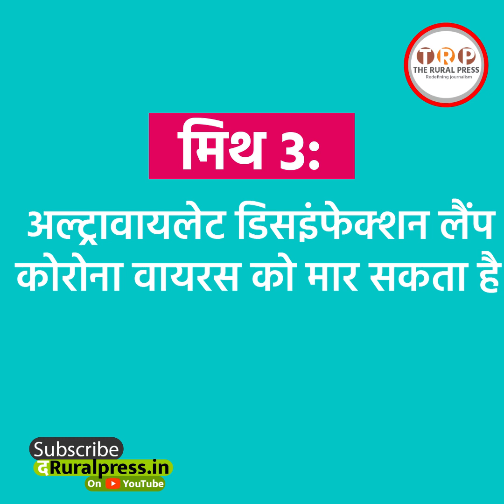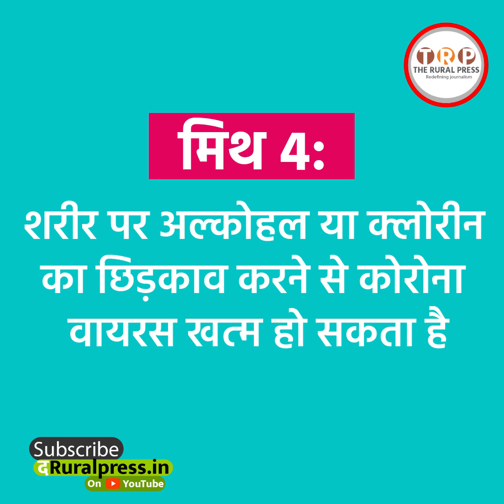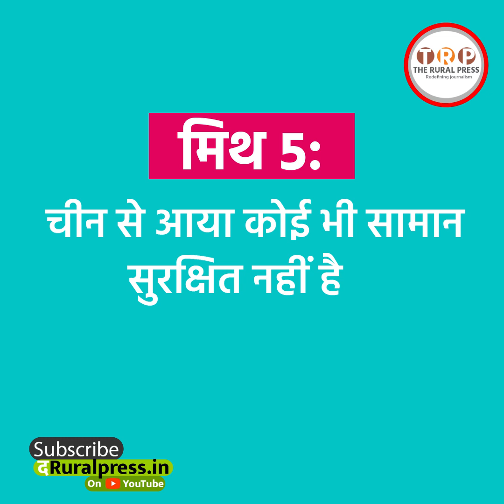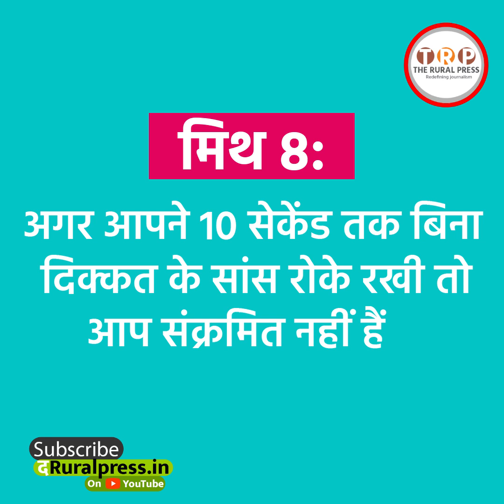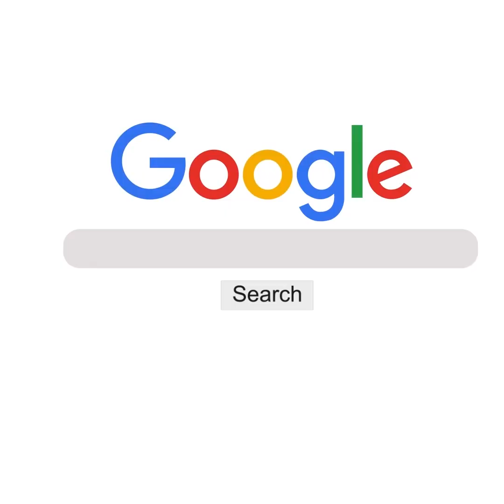अगर आप Corona virus से बचना चाहते हैं तो एक बार ज़रूर देख लें ये Video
देश में कोरोना मरीजों की बढ़ती संख्या को देखते हुए लॉकडाउन लागू होने की अटकलें फिर से शुरू होने लगी है. सोशल मीडिया पर लॉकडाउन को लेकर कई खबरें वायरल हो चुकी है. वहीं ऐसे में कोरोना से तीन सबसे अधिक प्रभावित राज्य महाराष्ट्र, तमिलनाडु और दिल्ली ने लॉकडाउन पर केंद्र के फैसले को ही मानने की बात कही है. वहीं केंद्र के अधिकारियों ने भी लॉकडाउन लगाने के दावो को खारिज किय है.